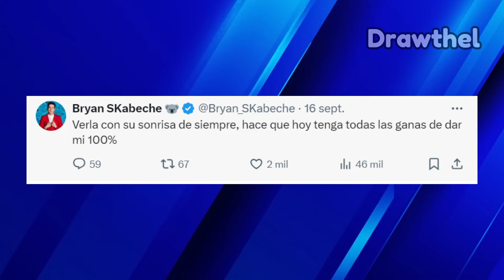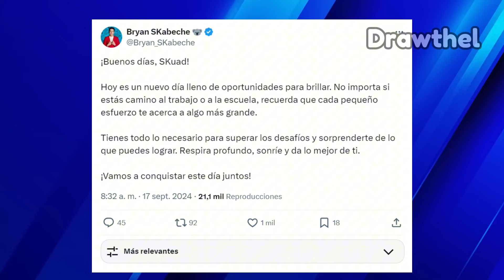BRYAN VUELVE A VER A YESS SKABECHE Y MANDA MENSAJE PARA TODOS!